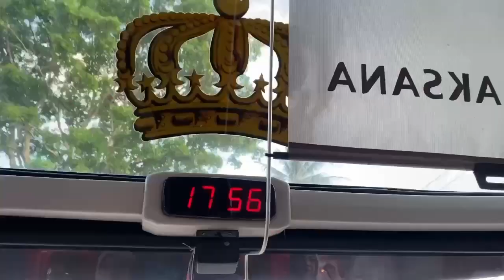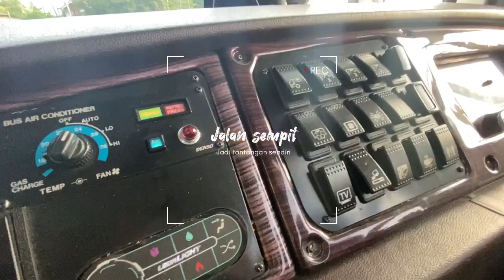Melintasi gelapnya malam Satu satunya Bus Akap yg melintasi daerah ini!part 3 Pangeran 05 singgalang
pangeran 05 singgalang dapat tugas bawa rombongan dari medan ke lintau..setelah 4 hari berwisata keliling2 medan dan sumbar..akhirnya sampai dg selamat..akankah pangeran buka devisi parwis ??saksikan vidio nya yaa